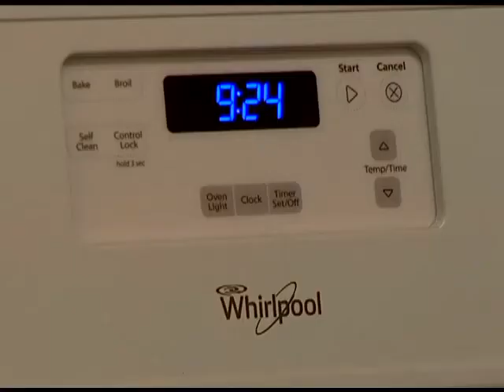New NSP homes In Port St. Lucie Are Available for Purchase by Eligible Households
The City of Port St. Lucie is building five new 3-bedroom, 2-bath, energy efficient homes under its Neighborhood Stabilization Program (NSP). These homes are located in targeted areas of the city and should be available to qualified households by July 2014. Prices are expected to range from $120,000 to $125,000. One of these houses could have your name on it!